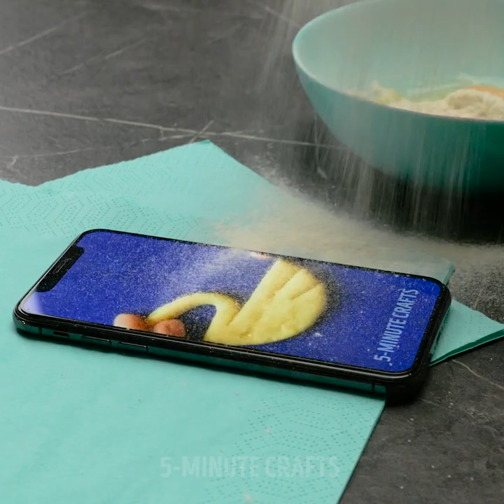25 GENIUS LIFE HACKS FOR EVERY SITUATION || Useful Gadgets For Your Home!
SMART IDEAS TO SPEED UP YOUR CLEANING ROUTINE
Doing laundry has never been so easy! We prepared useful laundry tips, no-mess kitchen hacks, and smart ideas to organize your kitchen in this video.

TIMESTAMPS:
00:36 Laundry tips
02:33 Helpful invention for pillows drying
04:00 Easy ways to save your clothes
05:00 Brilliant kitchen hacks
06:11 Easy way to peel grapefruit
07:36 No-mess kitchen hacks
09:08 Kitchen organizing tricks